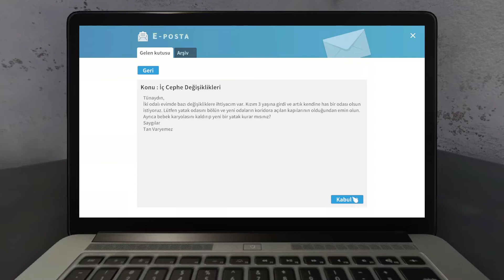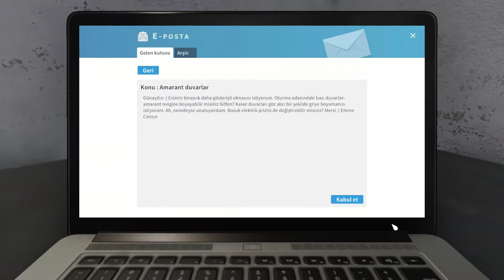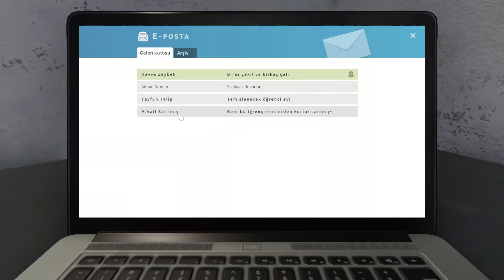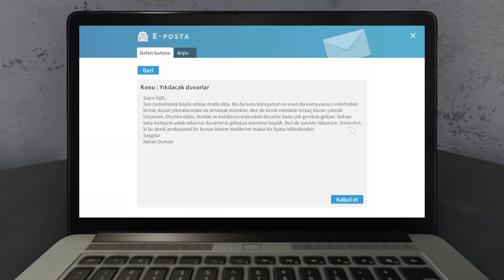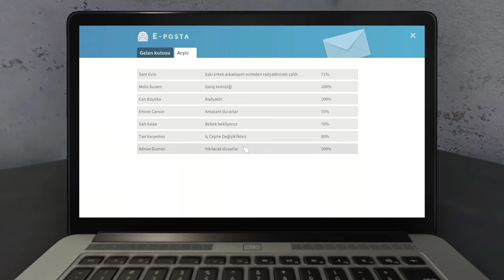ODAYI ODAYA KATTIK | HOUSE FLİPPER #2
Çeşit çeşit iş aldık. Biraz kırıp döktük, biraz parçaladık ve emeğimizin karşılığını aldık. İyi seyirler...

0:00 Giriş
0:30 İç Cephe Değişiklikleri İşi
5:50 Amarant Duvarlar İşi
12:28 Yıkılacak Duvarlar İşi
19:35 Bitiş